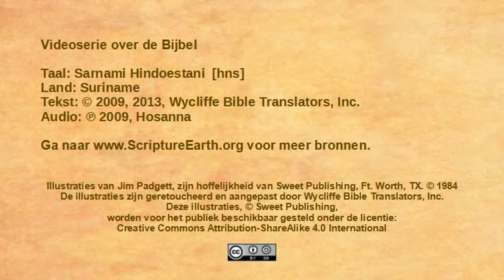Sarnami Hindoestani - Luke 15:11-32 “The Prodigal Son” [hns]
Scripture Videos in Sarnami Hindoestani of Suriname. [hns]